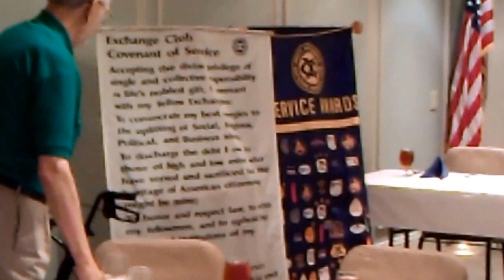ExC 2015 06 18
Exchange Club of Columbus, June 18, 2015. This is the 'Covenant of Service' that we recite at the end of each weekly luncheon meeting.